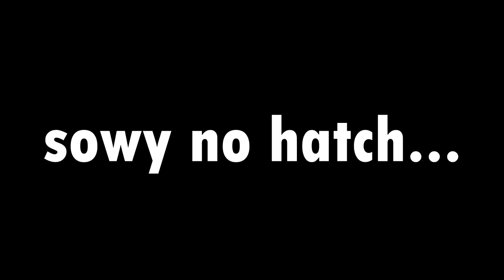THE MYTHICAL CLAUDETTE TROLL KILLERS - Dead By Daylight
MY ACCOUNTS

►PSN - DemonKing_101

►PSN - SupremeTDK